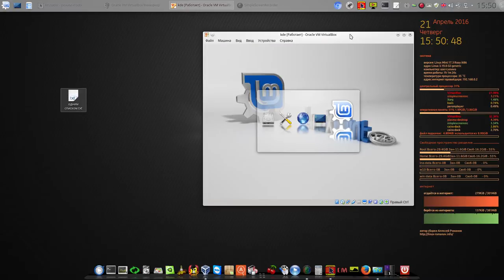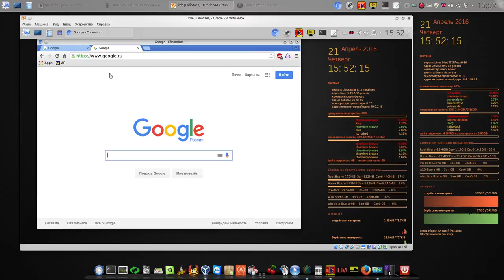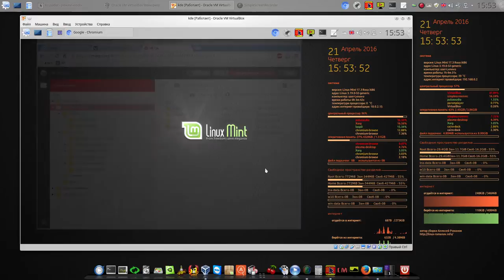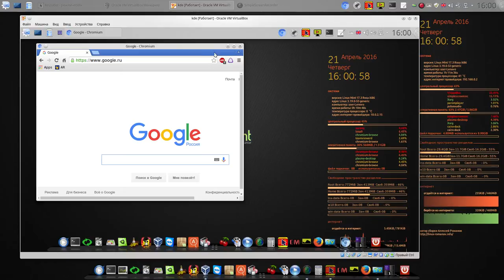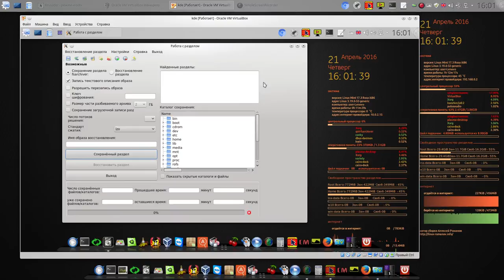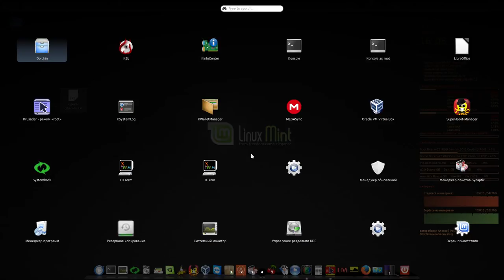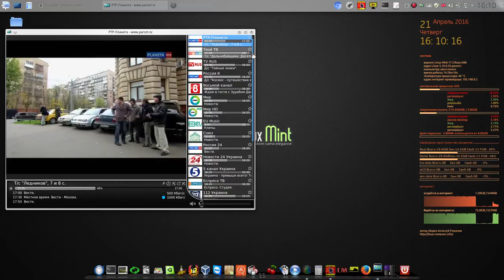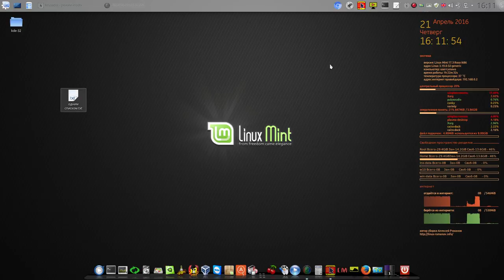Сборка Linux Mint KDE 32-bit RUS от Алексея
Мой сайт Сборка Linux Mint KDE 32-bit RUS от Алексея